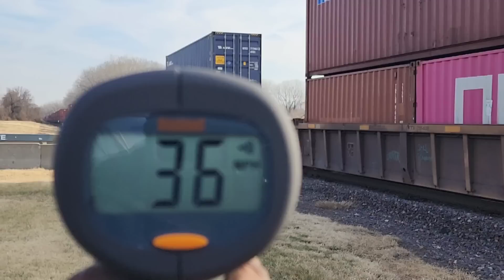MAJOR TRAIN TRAFFIC JAM ON THE UP! Train action featuring meets, K5LLAs, UP 1988, mega trains & more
ON THIS DAY IT WAS ROUGH FOR THE UP IN BOTH DIRECTIONS. IN THE END TRAFFIC PICKED UP AFTER A WHILE THOUGH.

00:00 SIGNALS
00:25 EB COAL TRAIN
04:12 WB MANIFEST
08:05 EB MANIFEST
11:18 WB MANIFEST
13:04 MEET
15:40 MID
16:01 TRAFFIC JAM
16:19 STOPPED COAL TRAIN
16:50 SIGNAL
16:58 EB MEGA STACK TRAIN
20:17 MIDS
23:25 EB SIGNALS
23:36 EB MANIFEST
26:03 EB SIGNAL
26:11 EB MANIFEST
29:06 MIDS
30:42 WB SIGNAL
30:47 WB MEGA STACK TRAIN
33:00 MID
35:34 EB MANIFEST